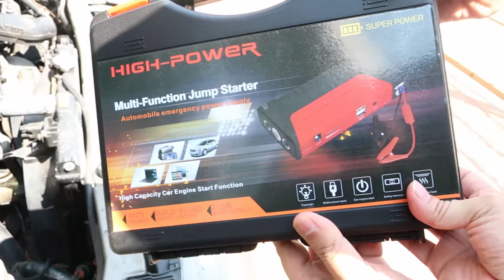Boleh percaya ke benda ni mampu jump start kereta? Mari kita cuba Jump Starter Power Bank High Power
High-Power 50800mAh Multi-Function Portable Jump Starter Power Bank

IMPORTANT NOTE:

* PLEASE DO NOT JUMP START ANY BIG POWER CAR/VEHICLE (TRUCK and LORRY), the jump starter will be burned
* It can only start gasoline below 5L 12v car
* if the cable + - was mixed, the cable will be short circuit
* If the positive and negative electrode was mixed, the cable will be burned
This will void the warranty!
* Please make sure the jump starter have enough power, at least 80%, before jump start the vehicle.
- If jump starter haven't enough power, that would make the battery over-discharge.
- Please do not store product under direct sunlight, or store at places with heat.